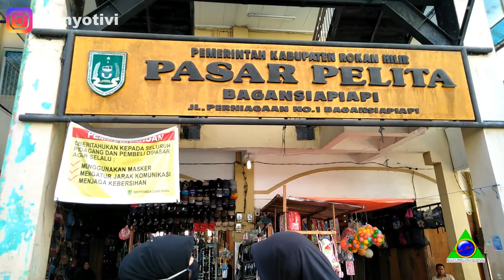UPAH BELANJA BAGIAN 2 #20 || KOMEDI SINYO TIVI - KOMEDI MELAYU - KOMEDI INDONESIA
Selamat menonton :)
Follow instagram Sinyo Tivi
Dan aktifkan lonceng notif agar tidak ketinggalan video-video SINYO TIVI
Terima Kasih :)